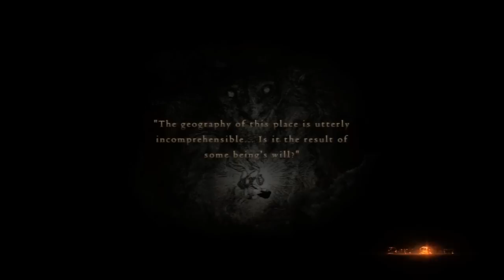Dragon's Dogma Expert Walkthrough #54 - Bitterblack Isle Part 8/9 - Ass Kickings All Around!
Getting seriously thrashed in this place right now. Those evil pawns made me eat through my wakestones like a damn crack addict. But at least we're right on top of the boss. We made it to the undead city and I absolutely love the atmosphere there. Wait til you guys see the "fun" I have against Daimon.